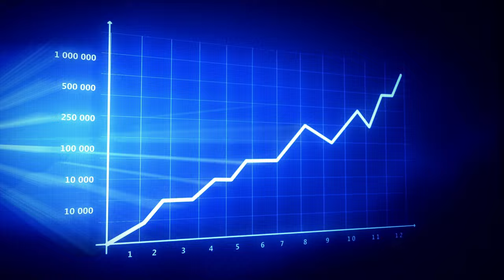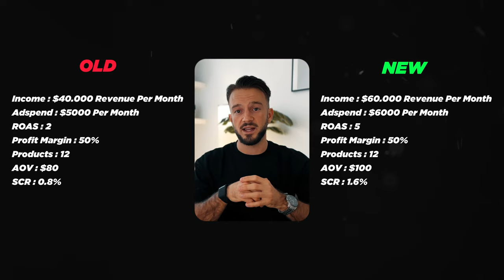SMMA 7-Figure Niche & Offer Structuring